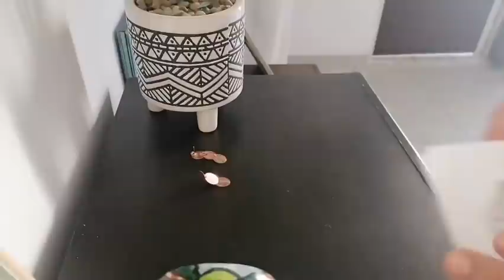MÁS ADORNOS NAVIDEÑOS/HAGO LASAÑA POR PRIMERA VEZ/COMPRE UNA ROPA/Alin VM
hola amig@s buen día les comparto un nuevo video que espero y les guste mucho gracias por todos su apoyo.